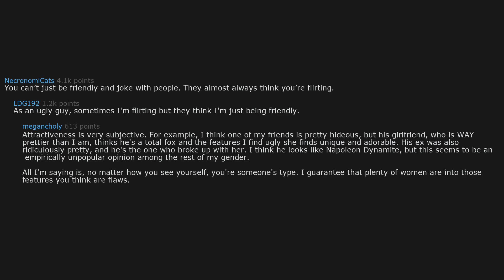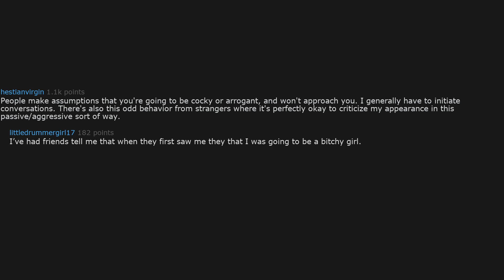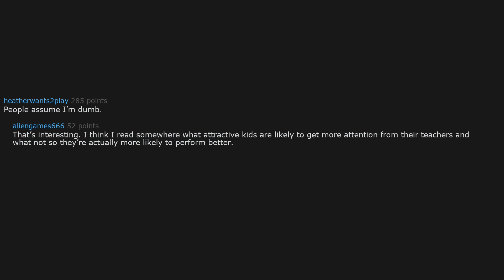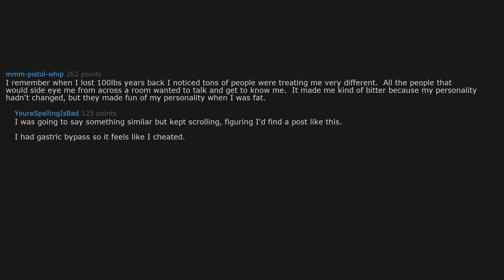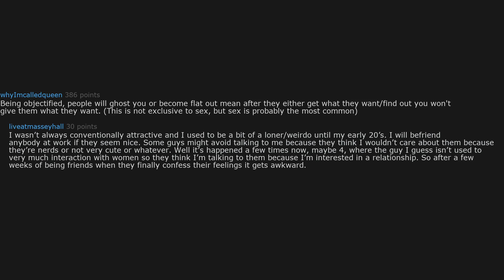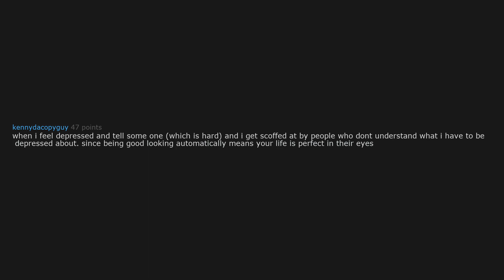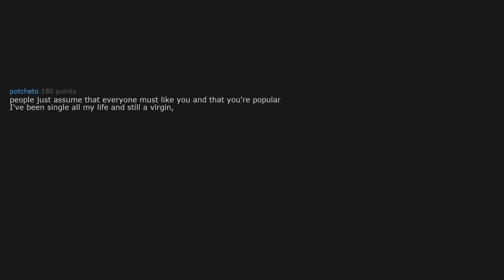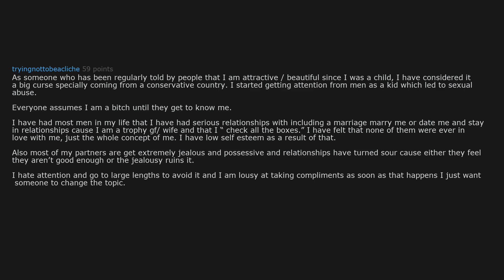What are some negative things that come with being attractive? (r/AskReddit | Reddit Stories)